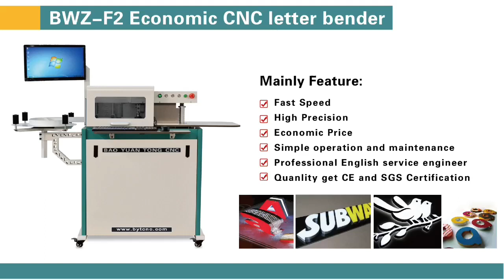Stainless Steel Channel Letter Bending Machine